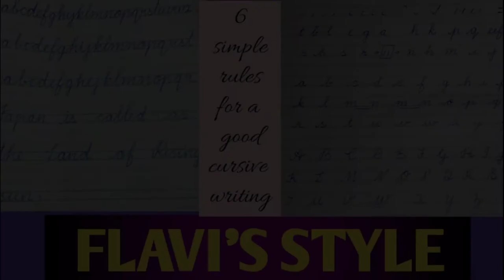Want to improve your handwriting ? follow these 6 simple rules,for a good cursive writing//in tamil